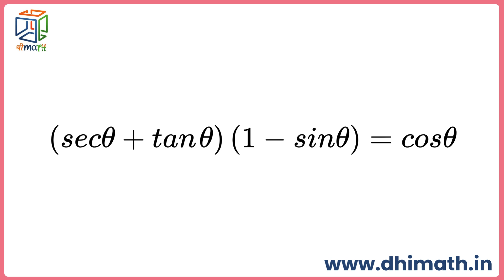(secx + tanx)(1 - sinx) = cosx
Proving the identity in a fun, visual, gamified way without any formulas using the Visual Trigonometry Board Game.

Once students have the image of the Visual Trigonometry Board in their minds, solving this identity becomes incredibly easy, quick, and enjoyable. Students will exclaim, "Ah, this is so clear!"